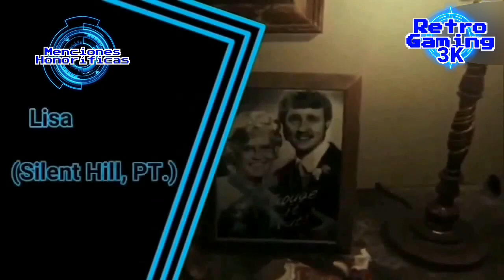Top 5 - Monstruos Más Aterradores de Los Videojuegos... 💀👻 (Especial: Día de Muertos)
Para celebrar está semana tan terrorífica, hicimos una lista de los monstruos más aterradores en videojuegos... 💀.